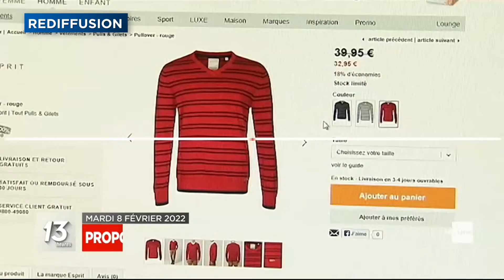13h | Titres & extrait • 8 février 2022 • Véronique Barbier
Tous les droits reviennent au groupe de la RTBF
Sommaire :
00:00 : Ouverture
00:02 : Titres
00:50 : Générique
01:00 : Extrait : Gare d'Anvers/ Un enfant de 5 ans fauché par un train
02:51 : Titres à suivre
03:13 : Fermeture